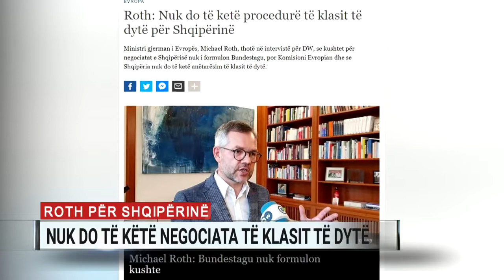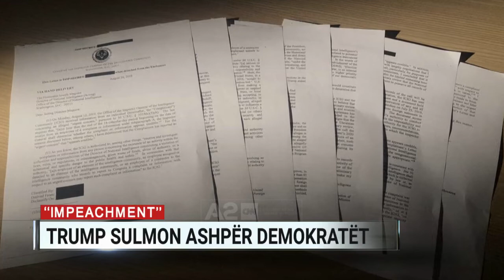A2 Sot, ora 14:00, 03/10/2019